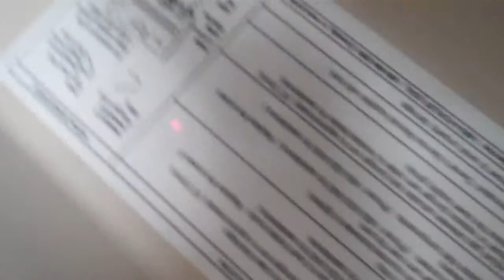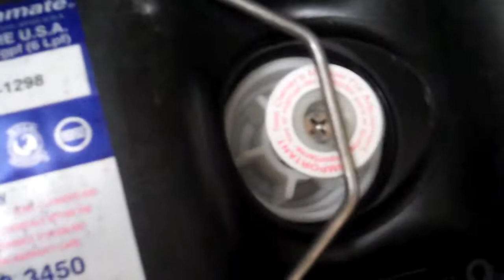1599: 2001 Kohler Highline Pressure Lite Toilet Tank HD Reshoot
I like this toilet.  This toilet has a Sloan Flushmate pressure assist vessel. I filmed this video with my mom.